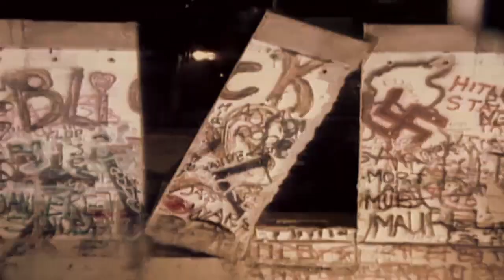DERECHO HUMANO 20 El Derecho a Reunirse en Público